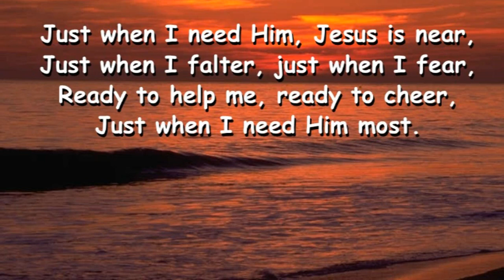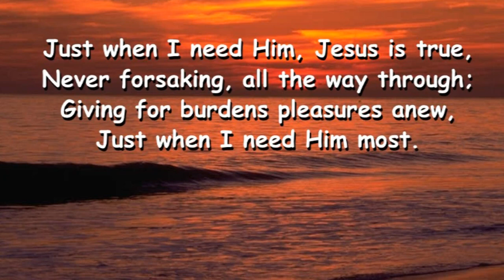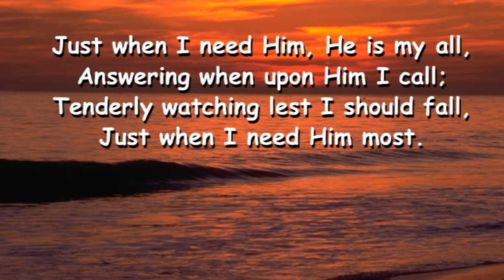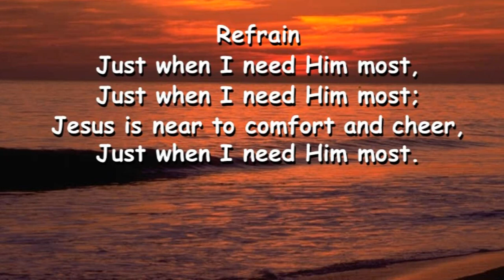Just When I need Him Most